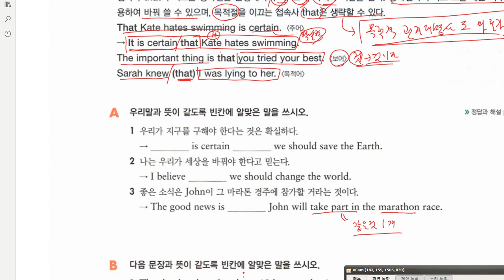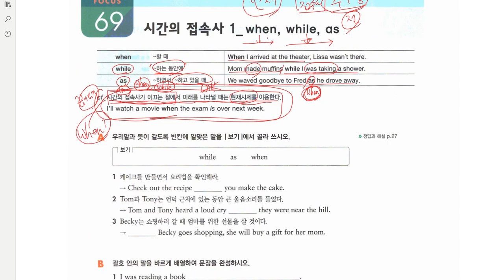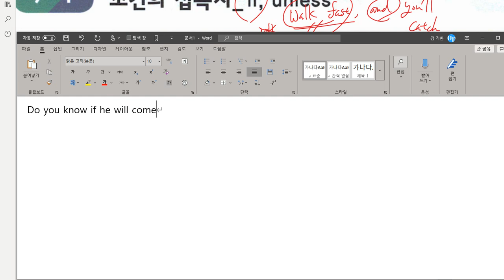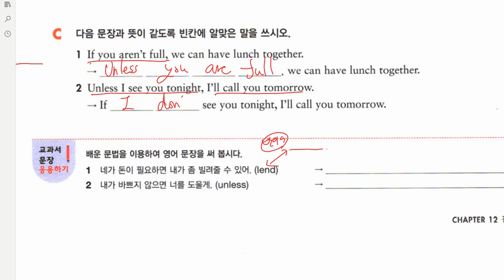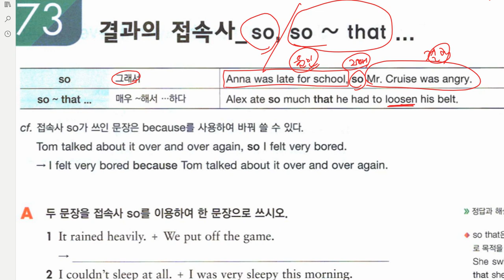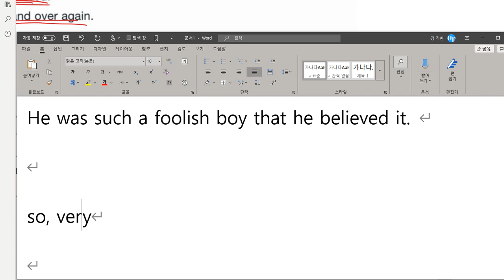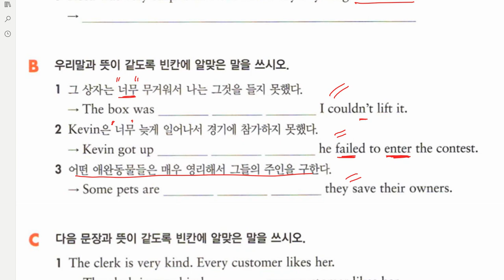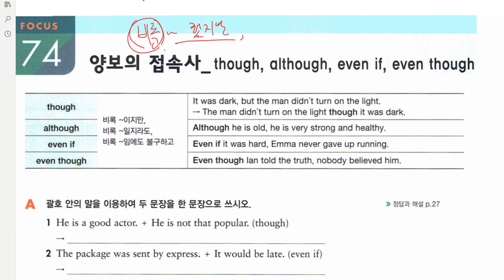중2 문법 접속사 2020 06 22